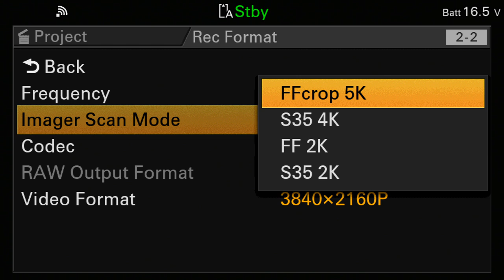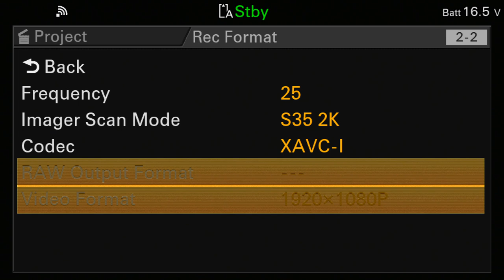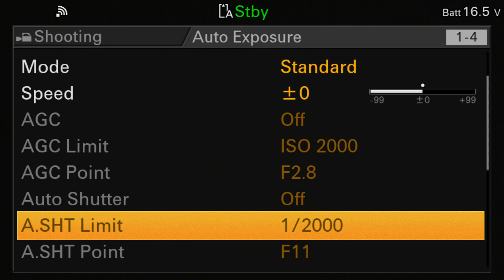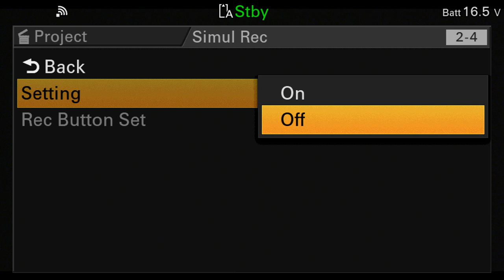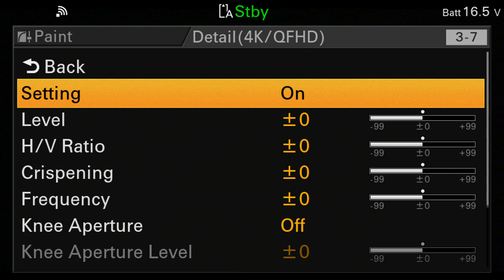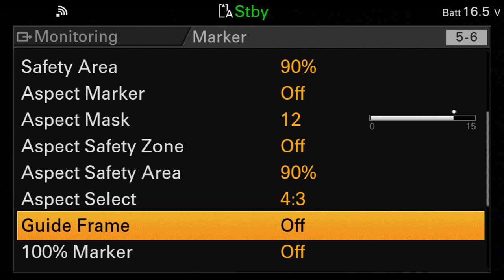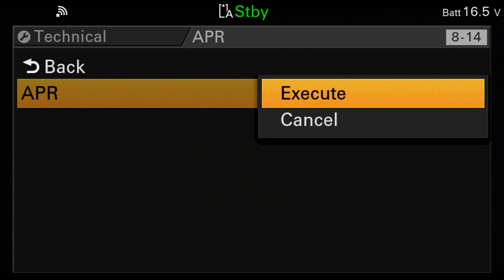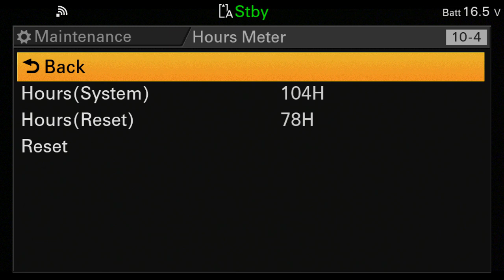Sony FX9 v2.0 Menu Walkthrough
00:00 Version
00:09 User menu
00:24 Project menu (& relation with S&Q)
14:23 Paint menu
15:51 TC/Media menu
16:29 Monitoring menu
19:02 Audio menu
20:18 Thumbnail menu
20:23 Technical menu
22:42 Network menu
25:07 Maintenance menu

Hi all.
THIS IS BASICALLY A REFERENCE VIDEO FOR MYSELF and my dealers, users, partners, rental houses...
It simply allows us to create snapshots from the menu, and helps us to locate where an item it, or how to configure.
IT'S NOT A VIDEO FOR WATCHING (unless you want to get used to the menu, or need to see something very accurately), and IT'S NOT COMMENTED, so there's no need you repeat this info in the comments.
Oh, and, yes, it has no audio.

Simply, I hope that, as the rest of the "menu walkthrough" videos from my channel, helps me and my counterparts to solve situations in which I don't have the camera close to me, so I appreciate that you don't spend your time giving a negative and not-constructive comment - I'm sure your time is very valuable as to not spend it writing a comment here.

If you want to follow the update procedure into V2, you can find it here in English and Spanish

Regards, and thanks to those ones that actually see the real value of it.